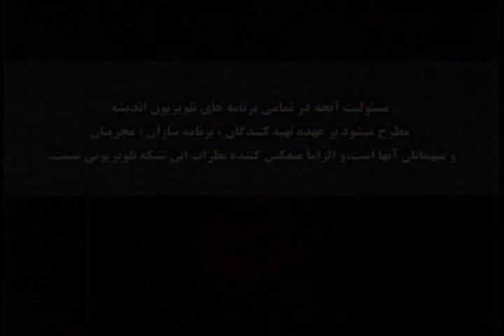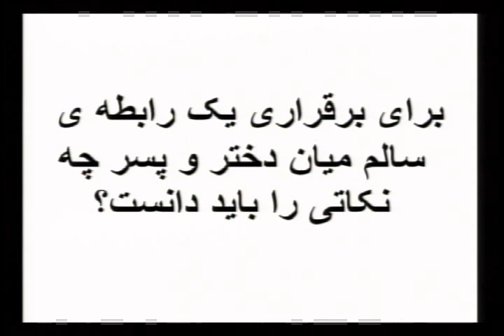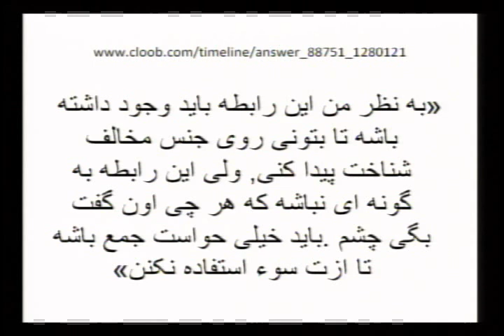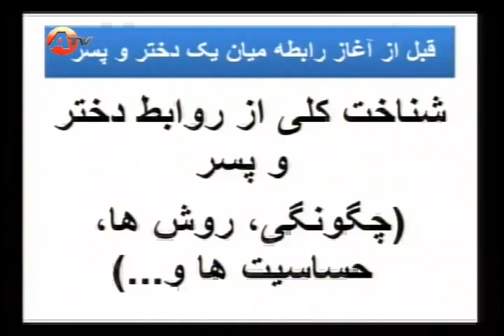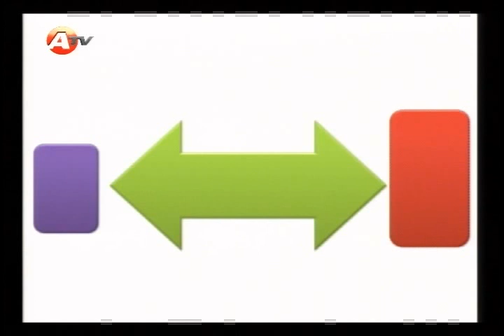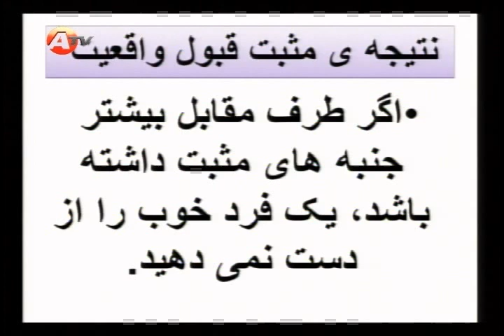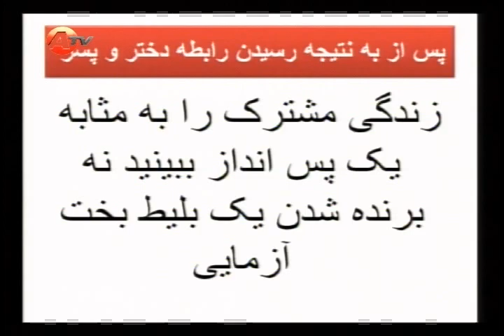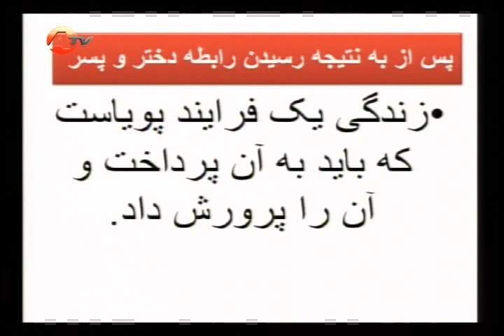برنامه کاوشگری جامعه: روابط میان دختر و پسر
دکتر کورش عرفانی
موضوع: کیفیت روابط میان دختر و پسر
17 December 2012